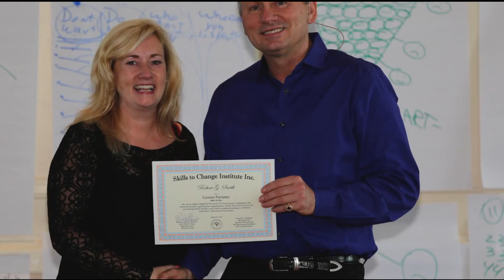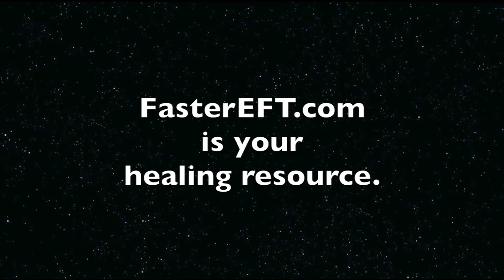798 Lyme Disease, CFS, a husband Kent McKean shares; A Mind Change Neurological System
Read her story 'From Being Carried to the Bathroom – to Traveling the World! – Heather’s Story' @

Take this course!  "You Can Change Yourself"

For Pain take this course. "You Can Heal Your Body"

His wife, Heather, had Lyme Disease, was taking 180 pills a day, and was suffering from chronic pain. She experienced a miracle with the help of FasterEFT Tapping.